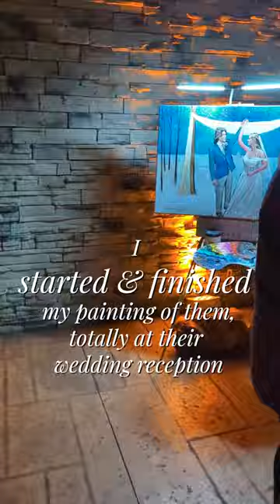Ceremony Wedding Painting with Snow & A Starry Night by Jacob Event Painting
Garrett + Hannah asked Jacob to paint them in a first dance pose, but at their wedding ceremony, under a starry night with a fresh coating of snow. Jacob painted them on a 24 inches x 36 inches canvas, with professional grade paints in about 4 hours.

Please check out Jacob's website for his up-to-date packages & pricing, availability and to book!